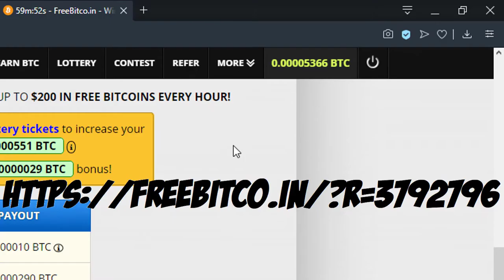SPELLS and STEALTH | Legends of Runeterra Gameplay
SPELLS and STEALTH Deck
One of the starter deck of the Game, it might be a starter deck but it can still win a match, to find out more about this deck click this link below ▼

TAKI TV showing you gameplay from Legends of Runeterra.